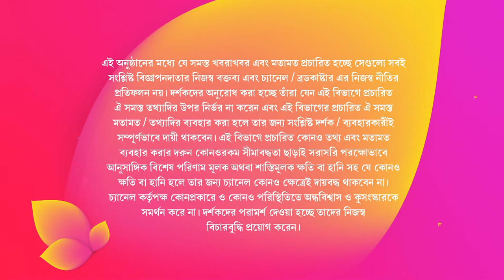WEDDING SEASON 2020- EPISODE 2